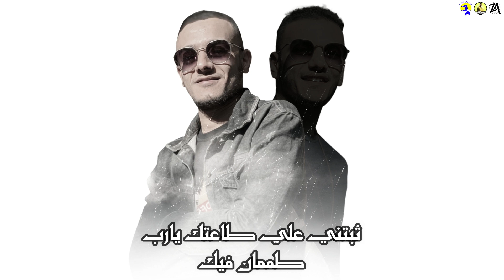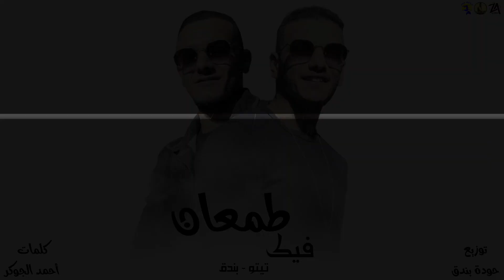طمعان فيك - تيتو بندق وحوده بندق | Tamean Fik Houda Bondok Ft.Tito Bondok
▶️Track  : طمعان فيك
▶️ Singing : تيتو وبندق
▶️ Lyrics :   احمد الجوكر
▶️ Music Distribution : حوده بندق
▶️ Management : حمو الجلاد
▶️ Graphic Designer : احمد بوجي